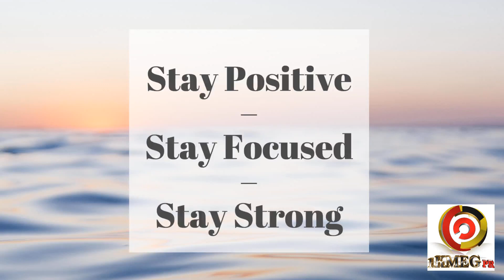Stay Positive – Stay Focused – Stay Strong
Stay Positive
Stay Focused
Stay Strong